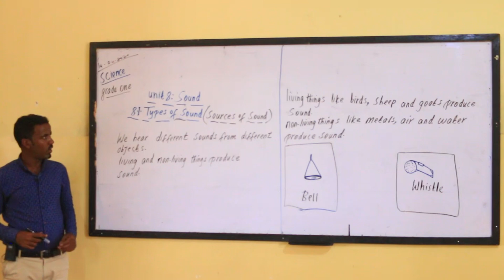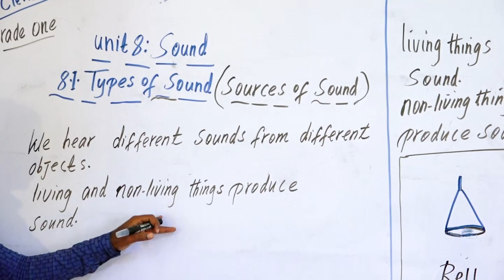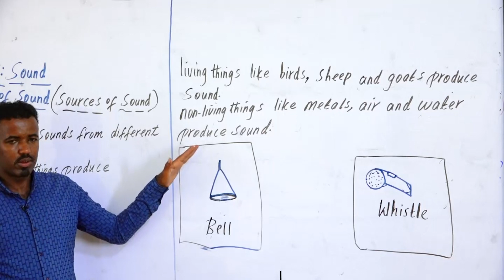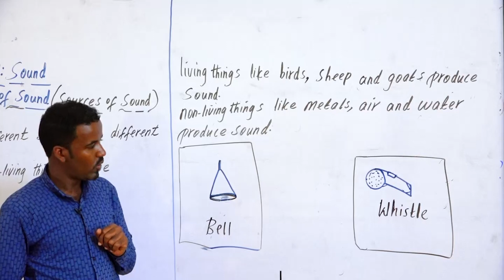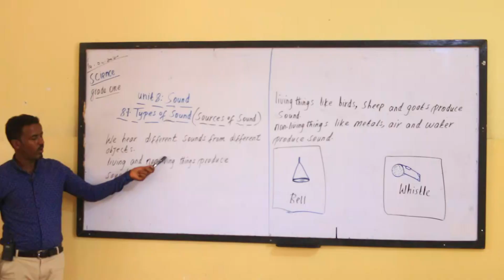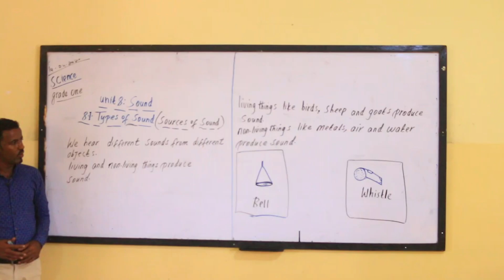SCIENCE GRADE 1